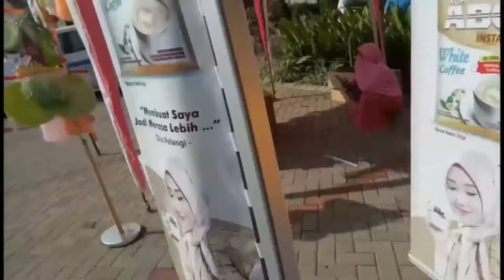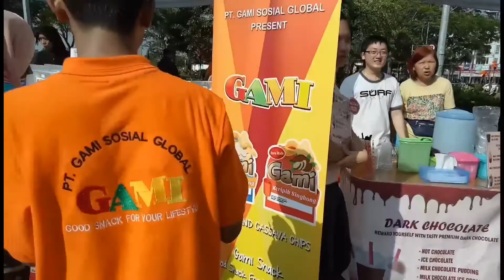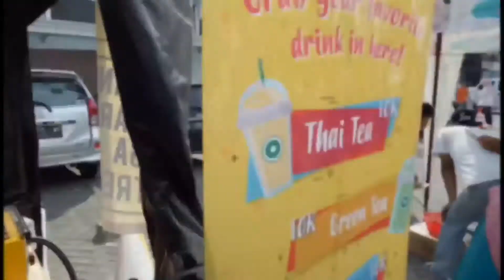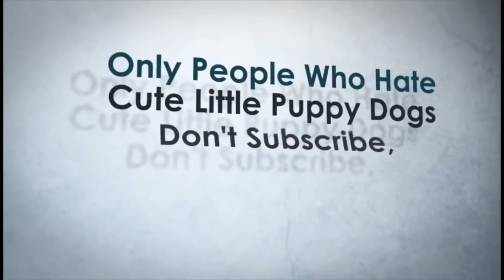Serunya , Car Freeday di Sumarecon Bekasi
Halo semuanya,  kali ini kalian saya ajak ke sumarecon bekasi karena sedang ada carfreeday makanya jalan nya di tutup untuk kendaraan bermotor,  ayo tonton aja vidionya dan jangan lupa subcribe ya,  trims